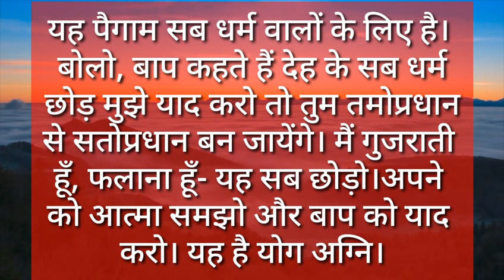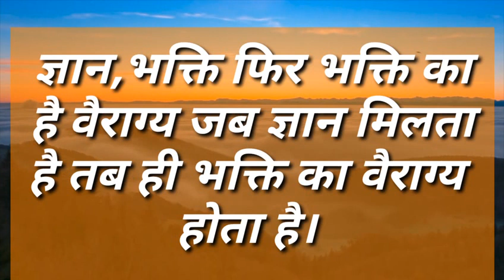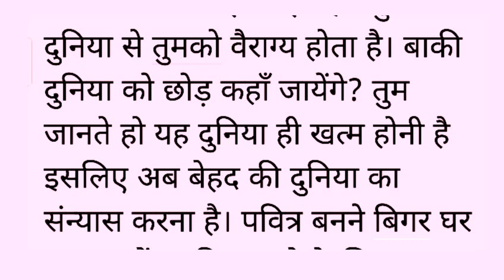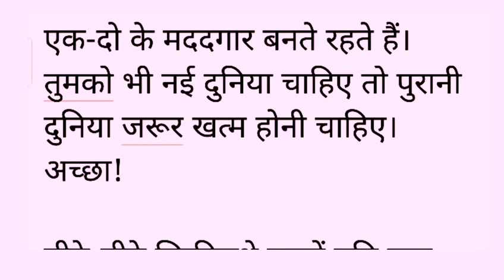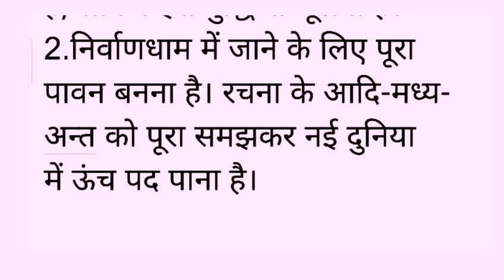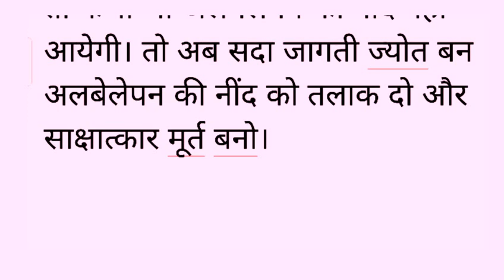Aaj ki Murli With Text। 15 September 2020। आज की मुरली। 15-08-2020।Daily Murli।Today Murli।BK Murali